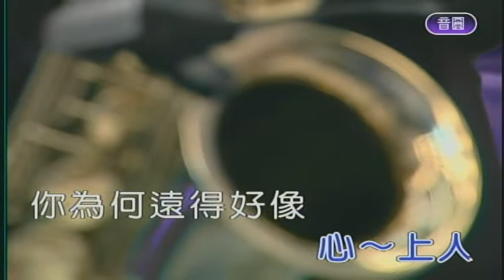心上人 屏東張菲 薩克斯風演奏